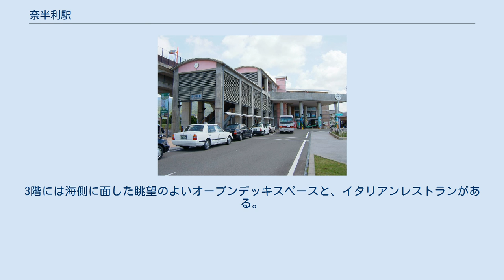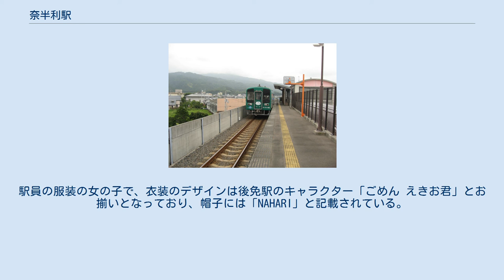奈半利駅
ホーム 奈半利駅（なはりえき）は、高知県安芸郡奈半利町乙にある土佐くろしお鉄道（TKT）ごめん・なはり線の終着駅。
 国鉄阿佐線として建設が進められていた当時は、この駅から更に室戸や甲浦駅（阿佐海岸鉄道の駅として開業）を経由して阿南・徳島方面に向かう計画となっていたが、土佐くろしお鉄道の路線として建設されたのはこの駅までとなっている。
 単式1面1線のホームを持つ高架駅であり、到着した列車がそのまま折り返す構造。
夜間停泊はない。
当初の計画では室戸・甲浦方面に延伸できる構造としていたが、着工時に計画を変更し、延伸しない前提の構造となった。
 安芸駅管理の簡易委託駅。
出札窓口の営業時間は8時 - 17時、自動券売機設置。
 列車の停車時間は短いが、夜間は40分 - 1時間停車する列車がある。
 改札口とホームは3階にあり、改札口を通るとすぐにホームに出る。
3階までは階段かエレベーターであがる。
奈半利港一帯はみなとオアシスの登録をしていて1階の物産館「無花果」はみなとオアシス奈半利を構成する施設の一でもあり、ごめん・なはり線のグッズも扱っているほか出札業務も受託している。
2階は町民ギャラリーとなっている。
3階には海側に面した眺望のよいオープンデッキスペースと、イタリアンレストランがある。
 駅北側には国道55号が通り、国道沿い（おおむね徒歩10分程度の範囲）に喫茶店や銀行、コンビニエンスストアなどがある。
 駅の北1.5kmに阿南安芸自動車道北川奈半利道路の芝崎インターチェンジがある。
 名称は「なは りこちゃん」。
駅員の服装の女の子で、衣装のデザインは後免駅のキャラクター「ごめん えきお君」とお揃いとなっており、帽子には「NAHARI」と記載されている。
 このキャラクターのモニュメントは西側道路沿いに設置されている。
 バップが発売するごめん・なはり線記念ソング『いいなぁ安芸（アキ）』（2003年発売）というアルバムに、「ルンルンナハリ」のタイトルで奈半利駅に関するオリジナルソングが収録されている（歌：やなせたかし、大和田りつ子、岡崎裕美）。
このオリジナルソングもイメージキャラクターと同様にやなせたかしが作詞・作曲した（作曲者名義は「ミッシェル・カマ」）。